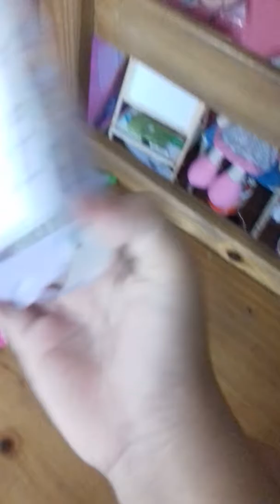Sabrina is showing her tent and upstairs☺